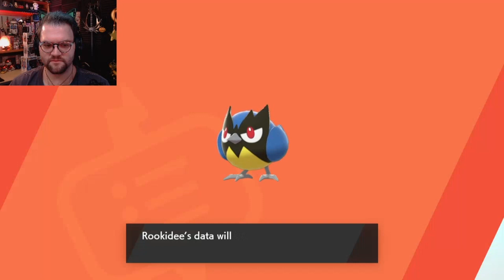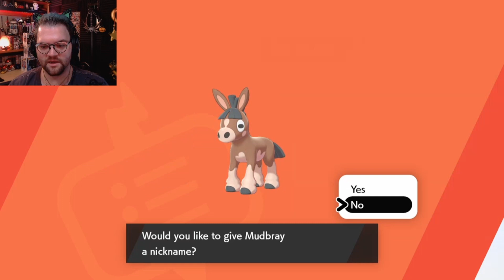The Wild Area | Pokemon Shield #3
In this all new adventure, you'll encounter new and familiar Pokémon as you catch, battle, and trade all while exploring new areas and uncovering an all-new story. Are you ready for the next Pokémon adventure to begin

Intro: Firefly
Outro: Alternate